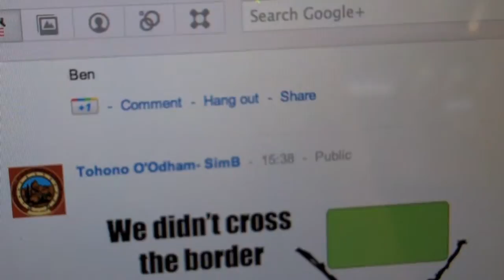Sights and Sounds: 2012 Integrated Policy Exercise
Watch and enjoy some of the sights and sounds of the 2012 Integrated Policy Exercise. January, 2012.